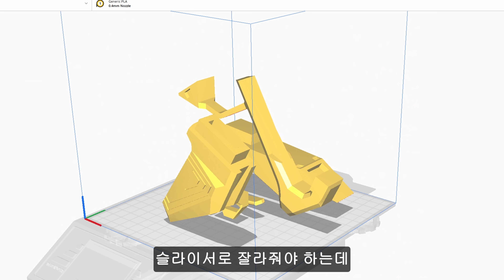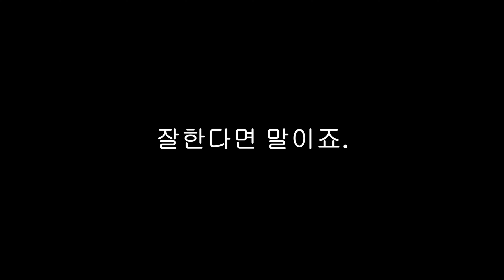2023 챔피언스 스킨 만들어보았다.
안녕하세요. 정크건입니다.
이번엔 발로란트 2023 챔피언스 스킨을 만들어보았습니다.
그럼 재밌게 감상하세요.

라이엇 게임즈의 “지식재산 이용 정책”에 따라 라이엇 게임즈 소유의 자산을 이용하여 제작되었습니다. 라이엇 게임즈는 이 프로젝트를 지지하거나 후원하지 않습니다.

3d모델링 파일(stl)은 3d프린터가 있어야 뽑을 수 있습니다.
아래 링크로 들어가시면 받으실 수 있습니다.
비밀번호는 영상 업로드 날짜 4자리 입니다.